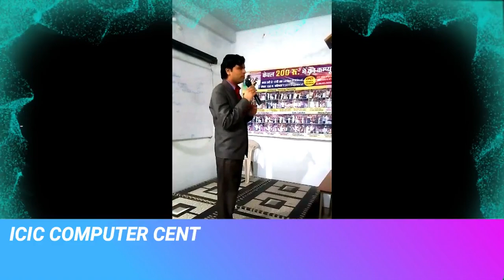MEETING 18-03-2018, pari jan kalyan samiti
ICIC COMPUTER CENTER VIDISHA - 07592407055 पता - होम गॉर्ड ऑफिस के पास हाज़ीवली तालाब विदिशा चेयरमैन - मनोज तिवारी 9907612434